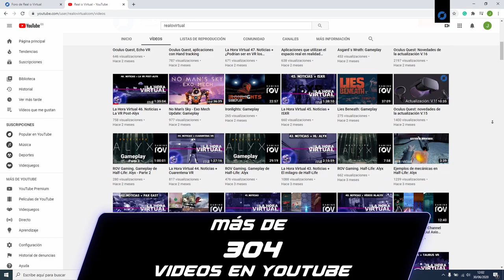7º Aniversario Real o Virtual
Hoy se cumplen siete temporadas compartiendo con vosotros la pasión por entender la XR. Muchas gracias a todos por divulgar los mundos artificiales de una manera responsable. Sois la comunidad XR en idioma español. Un homenaje a todos vosotros, seres virtuales.